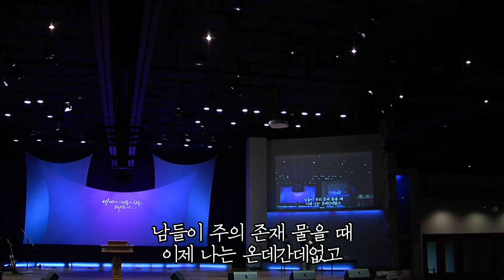2019.09.29 세미한교회 헌금특송 / 고난이 축복되게 / 박세호성도